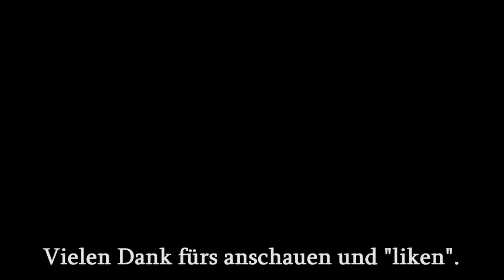Die Legende vom Kobold in der Mühle - Der Totengräber vor Ort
Euer Totengräber besucht einen Ort an dem einst eine Mühle stand, in der ein fieser Kobold gehaust haben soll.

Intro Melodie: Paul Pitman - J.S. Bach Toccata and Fugue in D minor, BWV 565
Lizenzfrei von Musopen.org

Englische Untertitel verfügbar.